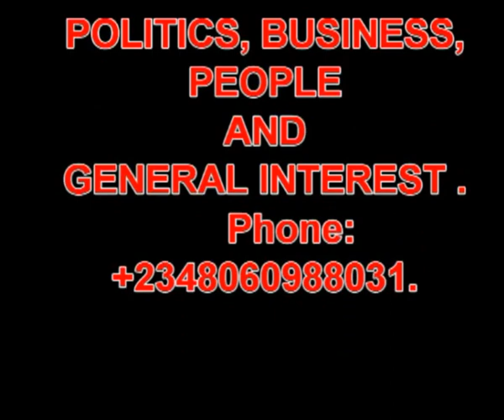2023: THE WAY FORWARD FOR NDOKWA LAND - UNITED WE STAND.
IN THIS EDITION OF NDEUKWUANI TV OPINIONATIVE PROGRAMME, WE LOOKED AT THE EFFORTS OF SIR MONDAY OYEME FOUNDATION'S BOOK DISTRIBUTION TO SCHOOLS ACROSS NDOKWA, THE PULL HIM DOWN SYNDROME AMONG NDOKWA POLITICAL ELITES, HOW IS THE ANIOMA AGENDA FAVOURING NDOKWA LAND.